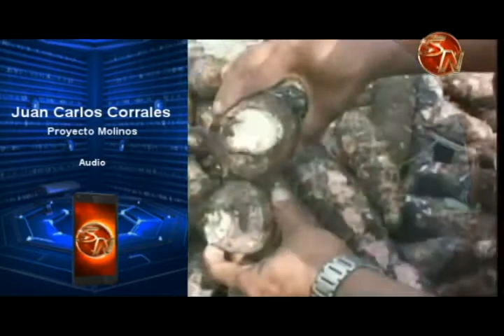Buscan agricultores para participar en proyecto de producción de yuca 1